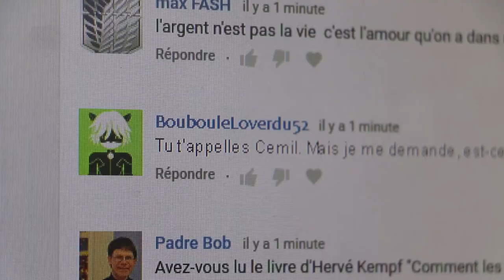BREF, JE SUIS DE RELIGION TURQUE.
Et toi, tu es de religion française?
⬇ Déroule la description ⬇

"CEMIL BRÈVES" est une nouvelle série de vidéos très brèves où je m'amuse à mettre en scène des instants qui me sont réellement arrivé ... ou pas.

Dans tous les cas, ces brèves ont pour objectif de susciter le débat, la discussion, le questionnement. Ou tout simplement le rire. ;)